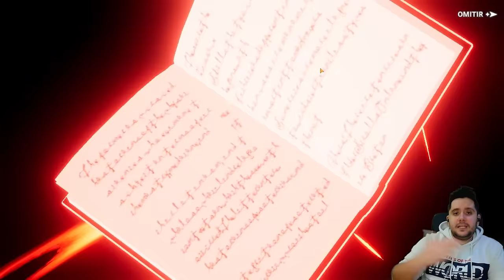LA FORMA MÁS FÁCIL DE SUBIR A TUS PERSONAJES EN BLACK CLOVER MOBILE